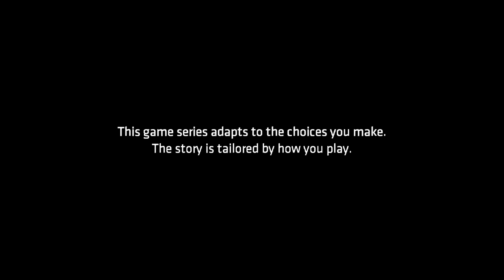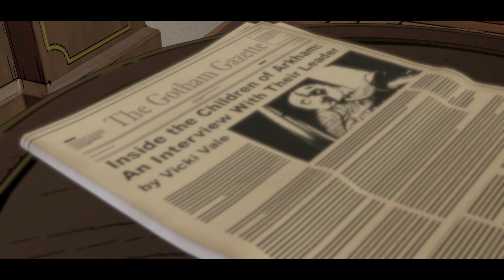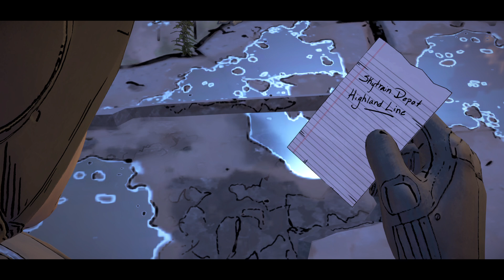BATMAYNE TTS Ep.6|A New World Order...